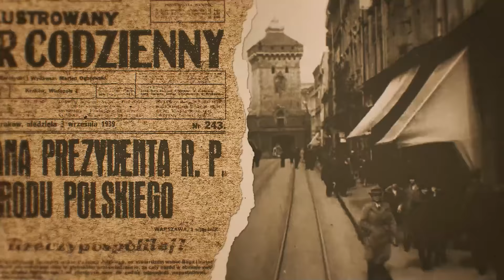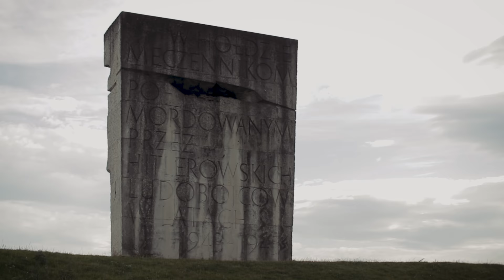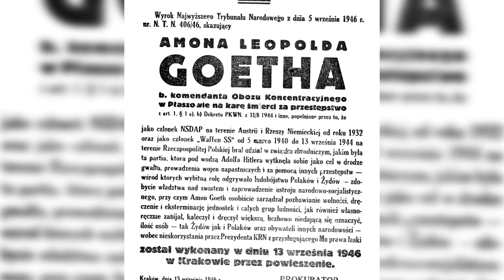Amon Leopold Göth - życie i śmierć zbrodniarza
👋 Do you like the movie? Thanks to this, our channel has a chance to develop. Greetings!

Odcinek został poświęcony jednemu z największych zbrodniarzy w historii II wojny światowej. Był psychopatą, lubował się w luksusie, kochał władzę i nienawidził Żydów. Był symbolem zła. A na imię temu złu było Amon Göth.

Scenariusz, prowadzenie, realizacja, napisy: Jan Jakub Grabowski.
Redakcja tłumaczenia/Editor of the English text: Bożena U. Zaremba
Autor pragnie złożyć szczególne podziękowania dla:
Pana Łukasza Szypulskiego oraz Huberta Walasa za nieocenioną pomoc przy powstawaniu odcinka.